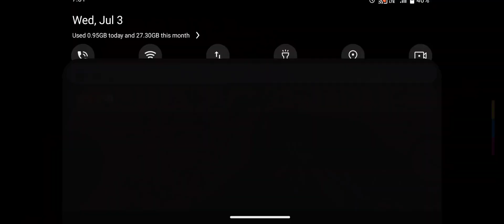July 3, 2024